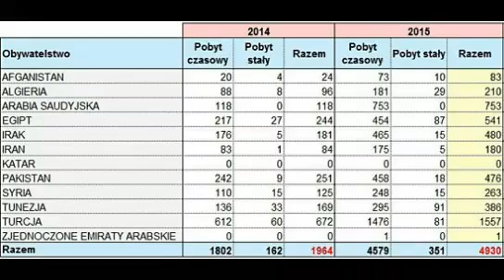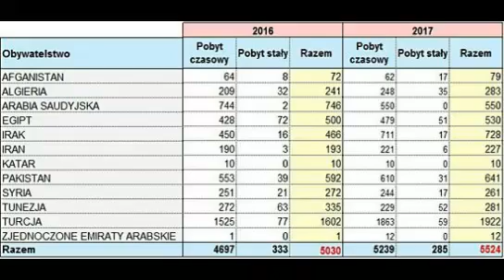Pis przegra wybory samorządowe